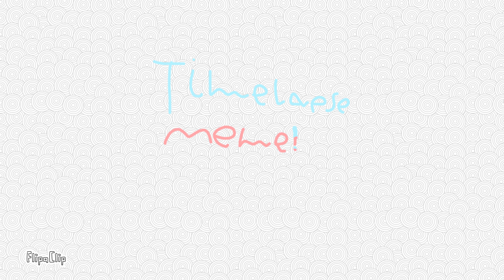Timelapse Meme (Feat.Meji The Animator!) (Gift For Meji The Animator!)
WHY DID I MAKE THE TIMING SO OFF!?!? WHY DID I NOT ANIMATE ENOUGH!? WHY AM I SUCH A LAZY ANIMATOR!? I SHOULD'VE ADDED MORE FRAMES! QWQ! (I'm overreacting! I am sorry.)